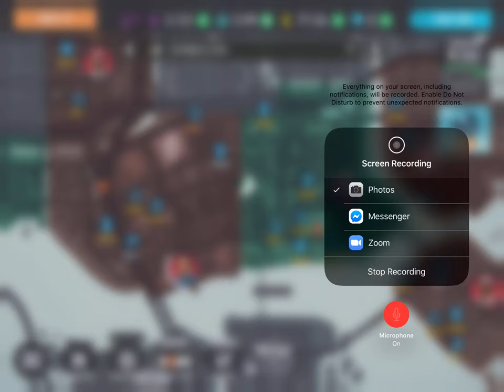Raiding French quarter turf 1 Gangstar New Orleans